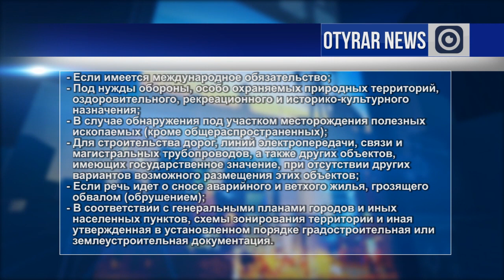Тайны строительства частного городка в Туркестане